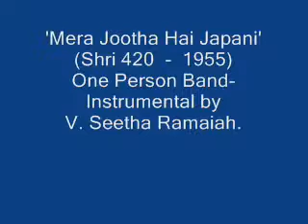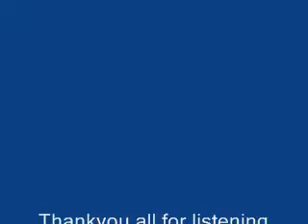Mera Jootha Hai Japani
Song: Mera Jhootha Hai Japani

Played by V Seetha Ramaiah on Keyboard.